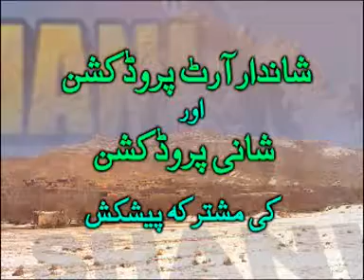BALOCHI FILM MR,ABDAL PAR 1